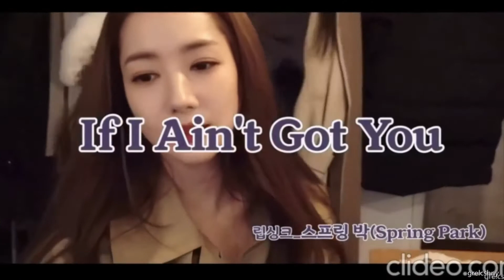park min young being a chaotic crackhead (funny moments)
While editing this video, I realized I don't have a sense of humor at all 😭. Anyway, let's just admire her beauty and smile.